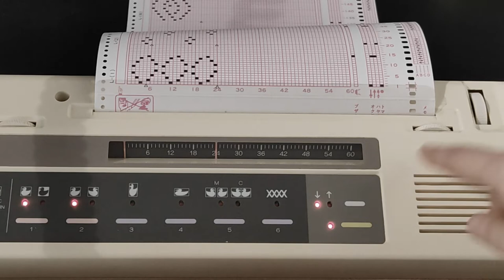fine gauge Silver Reed SK 830 lace carriage + EC1 card reader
this is my first try with the EC1 card reader and the plain lace knitting .. not bad!

UPDATE: I found why every now and then I dropped the stitches, it was the fault of a bent metal plate under the sinker plate, which did not close the needle latches. I straightened it and now the carriage works fine.
yarn: two strands of 2/30 cashmere/merino yarn by Lanecardate